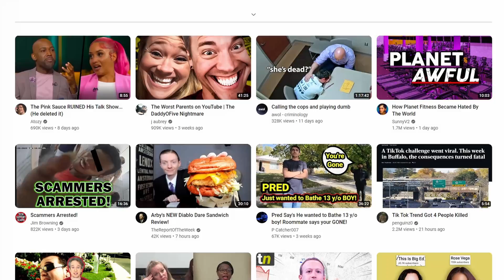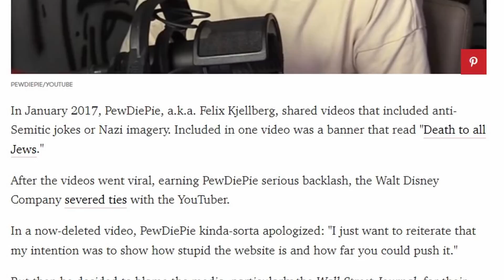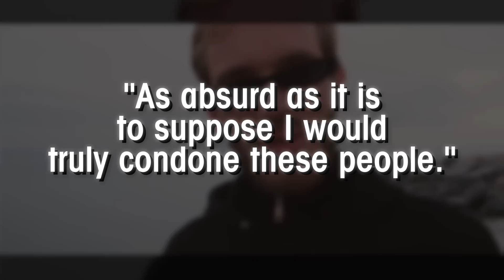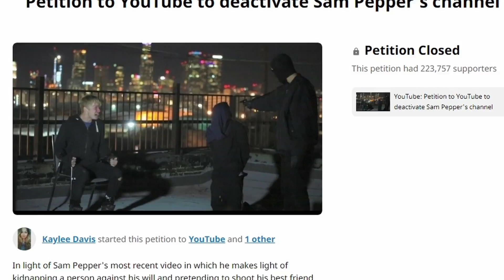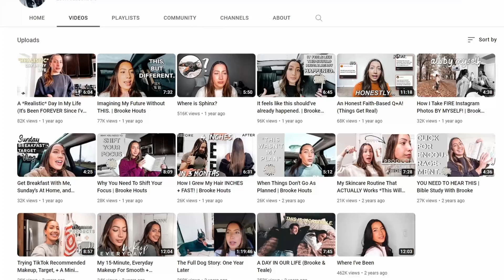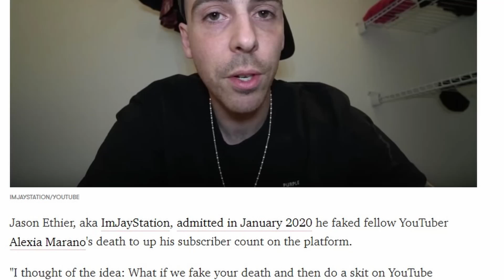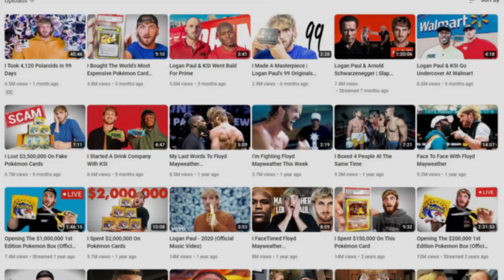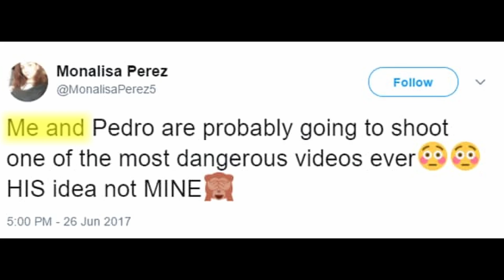Top 9 WORST Ever YouTube Scandals Everybody Should know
There is no doubt that YouTube is among the most popular websites in the world, and its popularity is only increasing. People utilize the platform to disseminate their thoughts and experiences to a wide audience.

Celebrities often overstep their boundaries in their pursuit of views on YouTube, but it's still fun to see your faves mess about and be themselves. Numerous events have occurred over YouTube's existence that have sparked widespread outrage and astonishment on social media. YouTubers may have started off naive, but the competitive nature of the business has led to some absurd and sometimes amusing feuds between video producers and even couples.

YouTube has undoubtedly been the source of a lot of controversy as of late, from feuds among beauty vloggers to real criminal prosecutions. Here is a rundown of the most serious scandals to ever occur on YouTube. But before we continue….